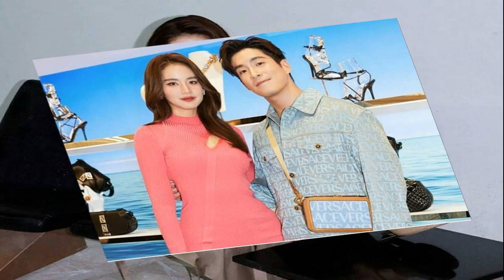อดีตตำนานทีมชาติ ฉายา แก๊ซซ่าเมืองไทย โรครุมหนัก ถึงขั้นต้องตัดนิ้วเท้า เพื่อรักษาชีวิต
อดีตตำนานทีมชาติ ฉายา “แก๊ซซ่าเมืองไทย” โรครุมหนัก ป่วยเบาหวาน ถึงขั้นต้องตัดนิ้วเท้า เพื่อรักษาชีวิต ใช้สิทธิ์ 30 บาทรักษาทุกโรคประคองอาการ

วันที่ 5 มิ.ย.66 ผู้สื่อข่าวรายงานว่า เฟซบุ๊ก “Olarn Krub” โพสต์ถึงอดีตทีมชาติไทย ที่โด่งดังเมื่อ 30 กว่าปีก่อน ที่ต้องทนทุกข์อยู่กับอาการป่วยหนัก ถึงขั้นต้องติดนิ้วเท้าออก เพื่อรักษาชีวิตไว้ โดยระบุว่า
“อ้วน” สาธิต จึงสำราญ อดีตนักเตะตำแหน่งมิดฟิลด์ระดับแนวหน้าของเมืองไทย เมื่อประมาณ 30 กว่าปีก่อน เจ้าของฉายา “แก๊ซซ่าเมืองไทย” ป่วยหนักด้วยโรคเบาหวาน ถึงขั้นตัด และคว้านนิ้วเท้าออกถึง 2 นิ้ว ตอนนี้ยังนอนรักษาตัวที่โรงพยาบาลอยุธยา โดยใช้สิทธิ์จากบัตร 30 บาทรักษาทุกโรค

เพื่อนพ้องน้องพี่ ทั้งกลุ่มนักเตะโค้กคัพ, สวนกุหลาบ และอดีตนักบอลจุฬาฯ รวมทั้งทีมฟุตบอลหนังสือพิมพ์สยามกีฬา-สตาร์ซอคเกอร์ นัดหมายจะจัดฟุตบอล หารายได้ช่วยเหลือการรักษาแก่ อ้วน-สาธิต ในวันที่ 16 มิถุนายนนี้ ที่เมืองทอง รายละเอียดต่างๆ สอบถามเพิ่มเติมได้ที่ ศักดิ์ชาย เนตรอาภา และ อดุลย์ รุ่งเรืองครับ อยากให้ สมาคมฟุตบอลฯ และการกีฬาแห่งประเทศไทย ออกโรงมาช่วยเหลือ อดีตนักเตะทีมชาติคนนี้ด้วยครับ

หลังโพสต์ดังกล่าวเผยแพร่ไป ก็มีคนเข้ามาแสดงความคิดเห็นจำนวนมาก ทั้งคนในแวดวงกีฬา และผู้ที่รู้จักคุ้นเคย เข้ามาให้กำลังใจเป็นจำนวนมาก และภาวนาให้หายจากอาการป่วยโดยเร็ว เชื่อว่าได้กำลังใจล้นหลามขนาดนี้ ‘แก๊ซซ่าเมืองไทย’ น่าจะหายป่วยในเร็ววัน